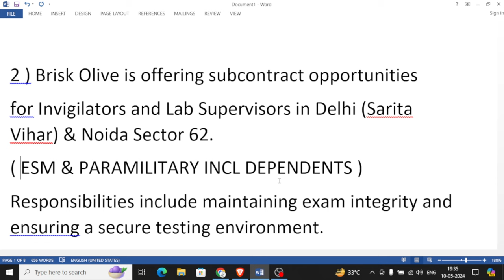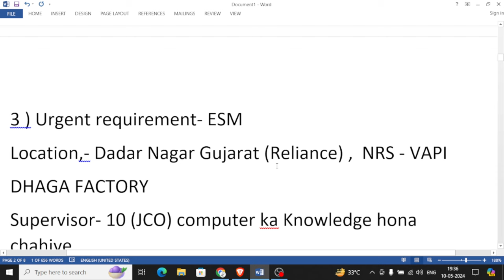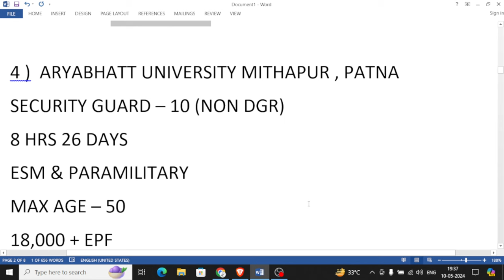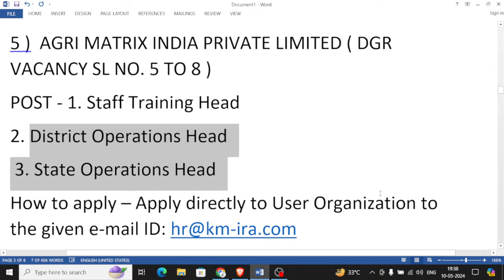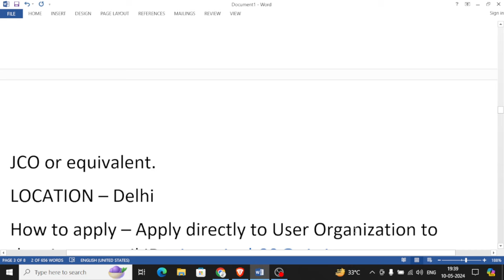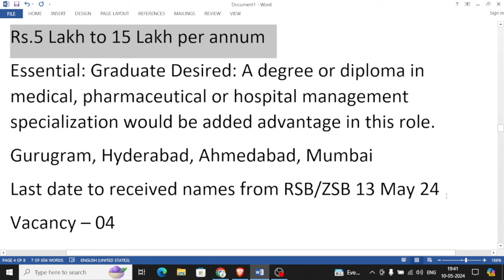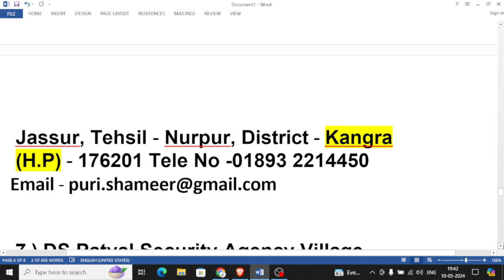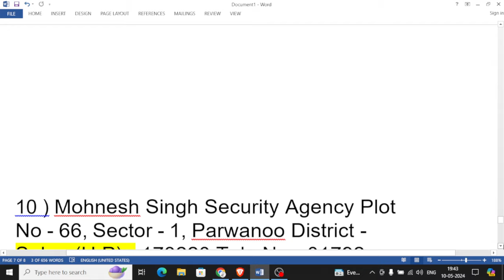09 DIRECT VACANCY FOR EXSERVICEMAN & CAPF MAY 2024 PART - 9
09 DIRECT VACANCY FOR EXSERVICEMAN & CAPF MAY 2024 PART - 9

VIDEO  HIGHLIGHTS :-

EMPLOYMENT NEWS FOR EXSERVICEMAN , EX CAPF & DEPENDENTS
ROJGAR SAMACHAR FOR RETIRED SOLDIERS
LATEST GOVT JOBS FOR EXSERVICEMAN , EX CAPF & DEPENDENTS
GOVT JOB UPDATES FOR EXSERVICEMAN
DGR JOBS 2024
DGR LATEST VACANCY
ex army
exarmy channel
DGR COURSES
EXARMY VACANCY
XMAN VACANCY
PRIVATE JOBS FOR EX SERVICEMAN
EXSERVICEMAN JOBS
ex servicemen news update
Which job is best for ex-servicemen?
What is ex-servicemen age relaxation?
Who comes under ex-servicemen category?
Does ex-servicemen have quota?
Is there any reservation for ex servicemen?
Can ex servicemen apply for bank po?
How can I become SBI security guard?
What are the benefits of ex-servicemen?
How many ex-servicemen in India?
What is the latest news for ex-servicemen?
How do I claim CEA for ex-servicemen?
Is there any increase in defence pension?
What is the latest news for Defence pension?
How do I apply for CEA for ex-servicemen?
What are the benefits for ex-servicemen childrens?
What is the last date of KSB scholarship?
What benefits do Army widows get in India?
What is ECHS?
Who is eligible for ECHS card?
How do I get a 64 KB ECHS card?
How do I log into my ECHS beneficiary?
What are the benefits of ECHS?
How do I register for sparsh defense portal?
How do I download my PPO certificate?
What is PPO in Indian Army?
What is DGR security Agency?
How do I register for director general of resettlement?
Which course is best for ex-servicemen?
What is DGR scheme?
What are the courses in Indian Army?
What is DGR rate?
What is retirement age of a security guards?
dgr security pay scale 2024 ?
latest dgr rates 2024 ?
What is the new minimum wage for 2024 in India?
What is the minimum basic salary?
daily wages salary new order 2024 ?
dgr wages notification ?
AWPO job Vacancy 2024 ?
How do I apply for a AWPO?
how do i register with awpo
Is there any relaxation for ex-servicemen?
What are the benefits for ex-servicemen childrens in jobs?
Ex servicemen Welfare News Today
How can I join army DSC?
What is the salary of DSC Army?
What is DSC in military?
How do I join DSC after Army retirement?
Which state has maximum number of people in army?
Which state provides the most soldiers?

VACANCY DETAILS :-

3 ) Kapsons Fashion Pvt Ltd Pvt Security Manager Forward names through RSB/ZSB to DGR 13-May-24

4 ) Care Health Insurance Limited Pvt Claim Benefit Coordinator Forward names through RSB/ZSB to DGR 13-May-24